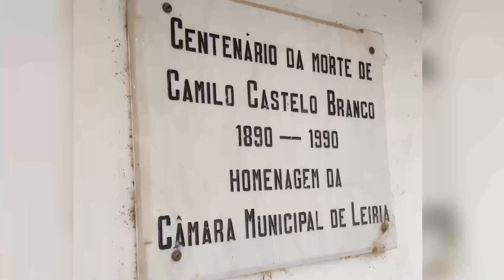Aveiro Portugal || Beautiful City || @shibanshdiary || Everest INN || Leiria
Aveiro is a city on the west coast of Portugal set along a lagoon called Ria de Aveiro. It's distinguished by its canals navigated by colorful boats (barcos moliceiros), traditionally used to harvest seaweed.
                        Not far from its core, known for art nouveau buildings, is the Cathedral of Aveiro, with its prominent bell tower. The Museu de Aveiro, housed in a former convent, has a lavish tomb made of marble.

Restaurante Everest INN Leiria
Leiria Rua Gil Viciente
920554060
For amazing taste of Nepalese and Indian Food.

Thanks to my friend Manoj For Dinner 🥘